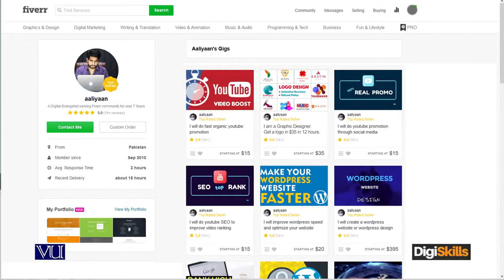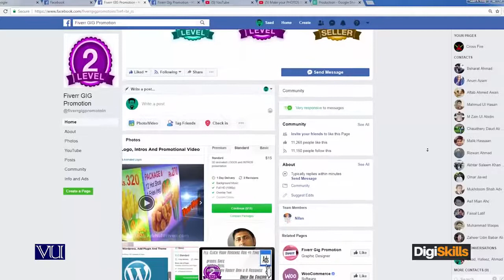How to Find Work on Fiverr Defining Fiverr How to promote your GIG on Fiverr - freelancing digiskill